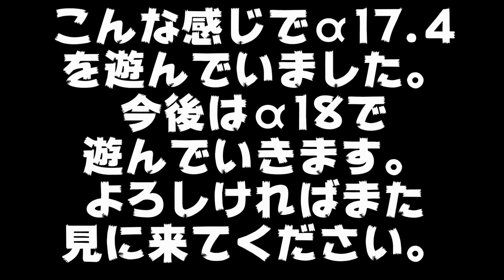【7Days To Die】 日本語化 実況 #11.5 凝縮版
前回載せられていなかったα17.4をぎゅっとまとめて動画にしました。
今後はα18をプレイしていきますので17シリーズはこれで最後です。
α17シリーズ！ありがとう！
α18！これからよろしく！　ということで！